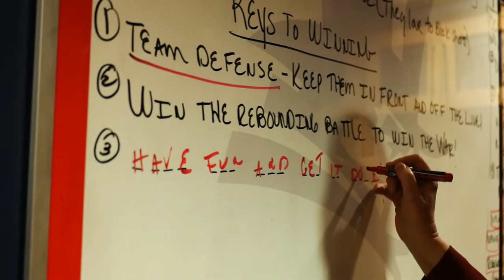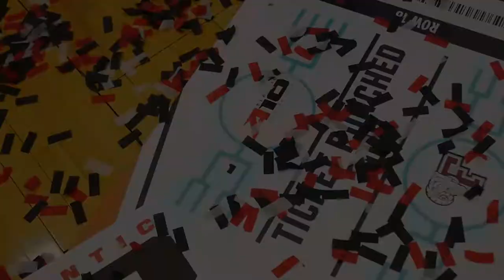Fordham Women's Basketball 2019 A10 Champions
The 2019 Fordham Women's basketball took down their Regular Season Co-Champion VCU Rams to capture the A10 Tournament Championship on March 10, 2019. Mary Goulding and Bre Cavanuagh received All-Tournament Honors, Goulding also earned Most Outstanding Player of the Tournament. The Rams now await their selection in the NCAA Bracket.